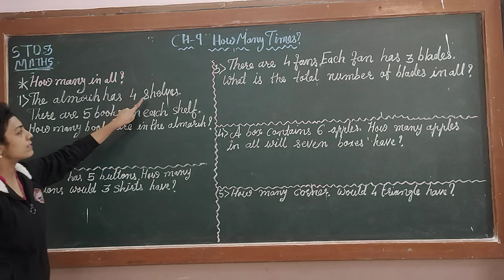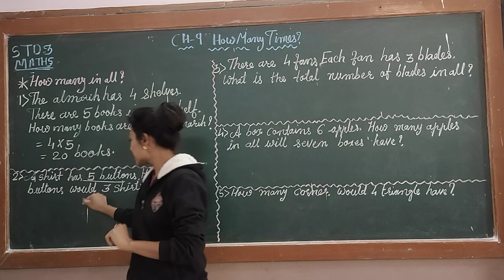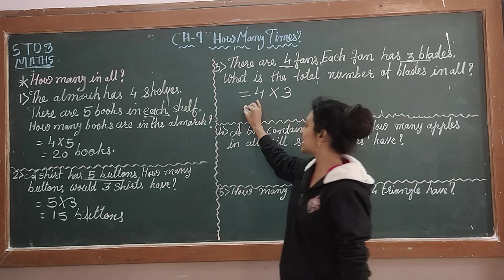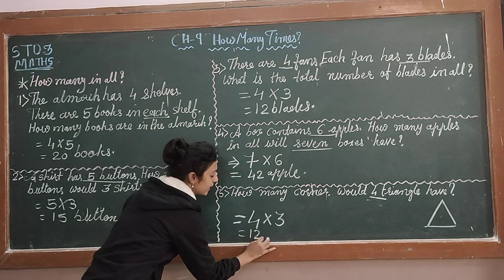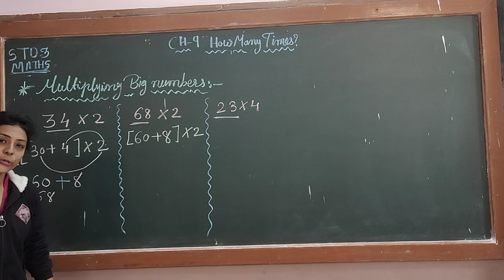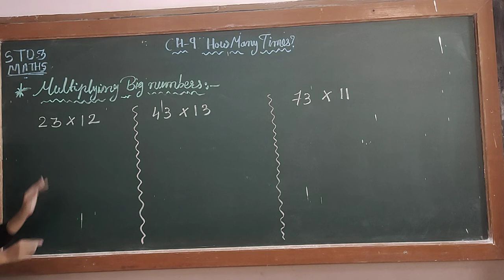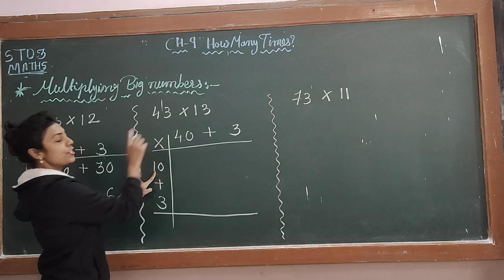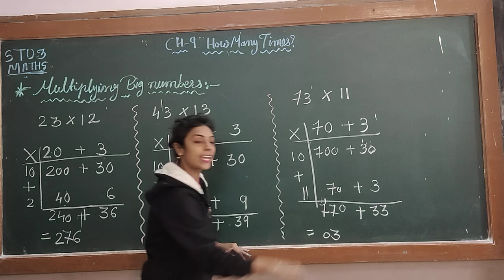CLASS -3 MATHS |CH-9 HOW MANY TIMES? | PART-2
Video from math-magic text- book
Multiplying Big Numbers